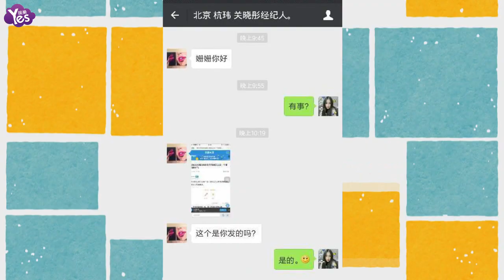【3年前】關曉彤被助理爆黑料：自己像丫鬟一樣給她洗碗洗衣服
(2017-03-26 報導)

近日，一個被關曉彤媽媽親自欽點的助理在論壇吐槽了點兒事！
經紀人很快就找到了這位前助理“聊天”。據說前助理的爆料整理出來就是：工作中自己像是關曉彤的丫鬟給她洗碗洗衣服，在片場給她打傘舉電風扇跑來跑去。被批評跟明星聊天，然后覺得委屈跟其他藝人的助理吐槽到半夜，第二天就被炒魷魚，工資每月4000，工作了七天，其中一天休息。覺得被辭退是解脫。
早前關曉彤在快本上欺負馬思純時，很多網友就已經表現出了不滿，節目上，關曉彤扯個皮筋懲罰馬思純，把皮筋使勁兒扯得老遠，果然把馬思純的嘴角都彈腫了！之后還扯衣服、撲倒，網友表示玩個遊戲見人品啊，這么“認真努力”，是有多大仇！
之前在節目上唱歌，沈夢辰想要拉關曉彤的手，也直接被無視！
小編認為一名合格的明星助理，首先要學會任勞任怨，其次是認真、嚴謹的工作態度，然后是提供工作效率，助理自己如果有什么想法也要光明正大的提出來，不要搞這些小動作。
要怪就得怪給關曉彤選助理的那位，人家小姑娘也是年紀輕輕的，說不定還剛畢業或者沒畢業呢，怎麼能讓人家干伺候人的活呢，別人是給你打工不是賣身給你，怎麼能讓別人感覺到被虐待呢。